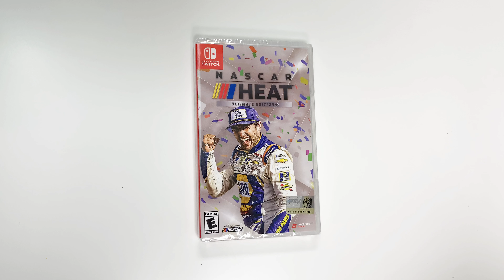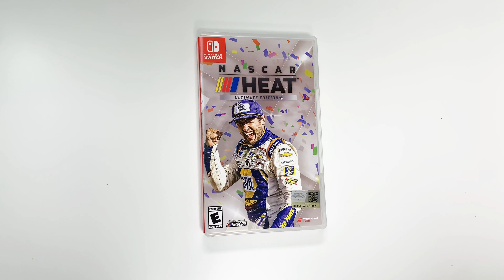Nascar Heat Ultimate + (Nintendo Switch) Unboxing